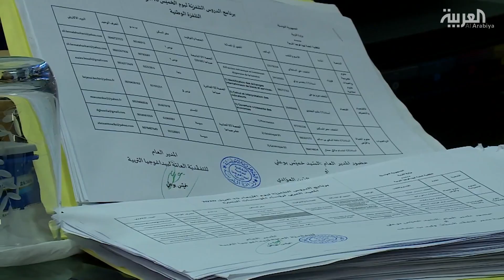تونس: لا سنة بيضاء والامتحانات بموعدها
لا لجوء للسنة البيضاء.. تونس تقرر إجراء الامتحانات الدراسية في موعدها رغم